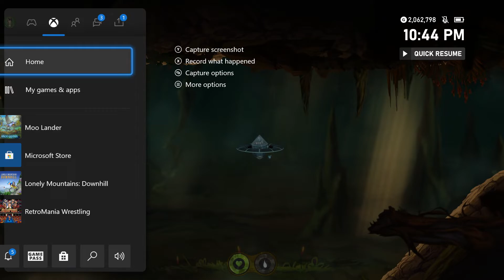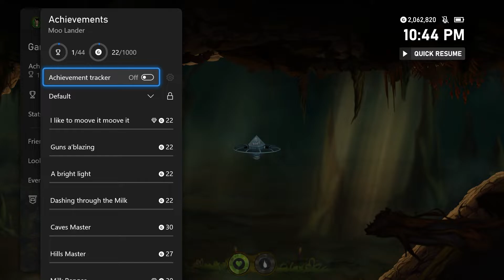Nastys gameplay - Moo Lander - Xbox Series X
Publisher The Sixth Hammer
Developer The Sixth Hammer